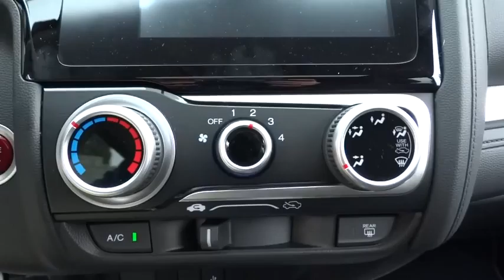2015 Honda Fit Concord, Charlotte, Gastonia, Matthews, Huntersville, NC H150577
2015 Honda Fit
2015 Honda Fit 5dr HB CVT EX - Stock#: H150577 - VIN#: 3HGGK5H83FM729942

Sunroof, CD Player, Alloy Wheels, Overhead Airbag, Back-Up Camera, Bluetooth, iPod/MP3 Input. EX trim. EPA 38 MPG Hwy/32 MPG City! Warranty 5 yrs/60k Miles - Drivetrain Warranty; KEY FEATURES INCLUDE: Sunroof, Back-Up Camera, iPod/MP3 Input, Bluetooth, CD Player, Aluminum Wheels Rear Spoiler, MP3 Player, Keyless Entry, Child Safety Locks, Steering Wheel Controls. EXPERTS CONCLUDE: Great Gas Mileage: 38 MPG Hwy. WHY BUY FROM US: We devote ourselves to helping and serving our customers to the best of our ability. It is our honor to have you come in to our dealership and drive the vehicle of your dreams home. Our goal is to offer the most modern and convenient access to up-to-date and accurate information, which our customers have come to expect and rely upon for all their automotive needs. Fuel economy calculations based on original manufacturer data for trim engine configuration. Please confirm the accuracy of the included equipment by calling us prior to purchase.